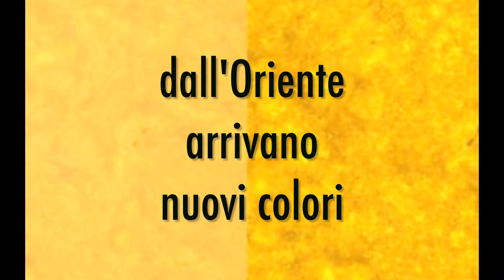Ombre e oscurità: i colori del post Rinascimento - post-Renaissance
Su Cultor "Ombre e oscurità" lo studio sui colori del post-Rinascimento.

Dopo i colori sfavillanti di Tiziano, le luci sembrano smorzassi per lasciare il posto ad ombre ed oscurità. Mentre divampa la Controriforma, l'Arte cerca forme, ispirazioni e colori nuovi.